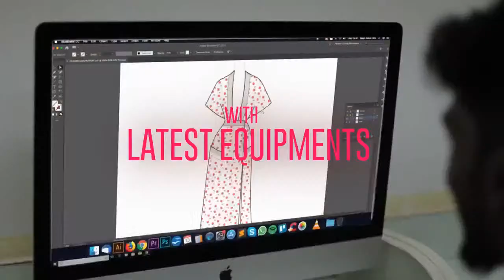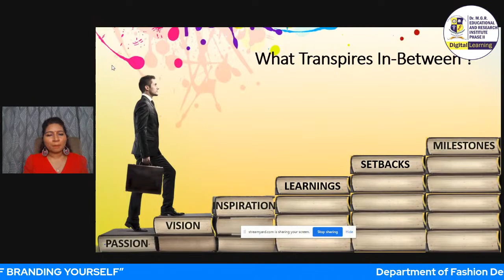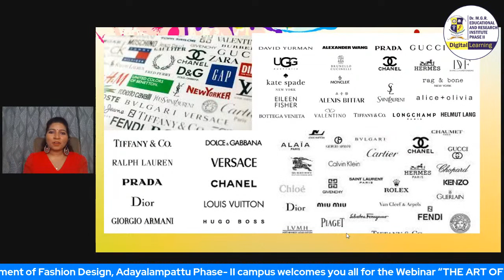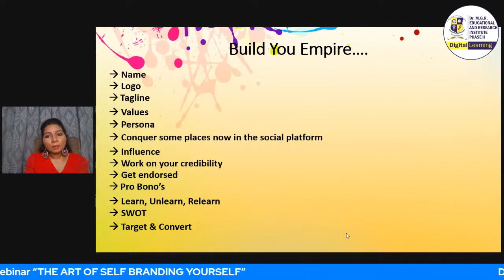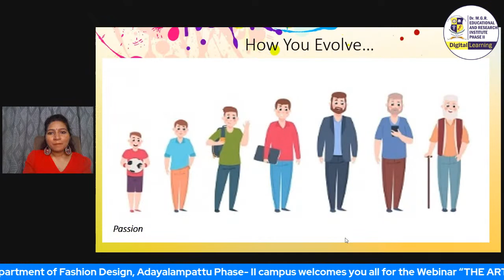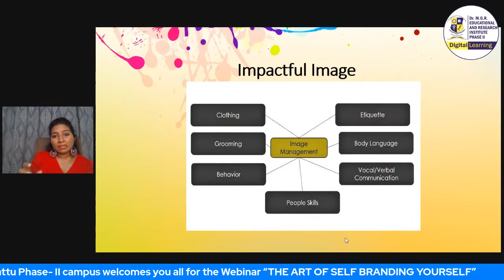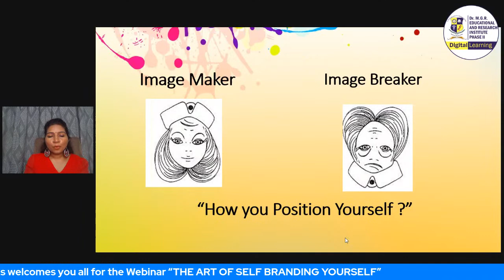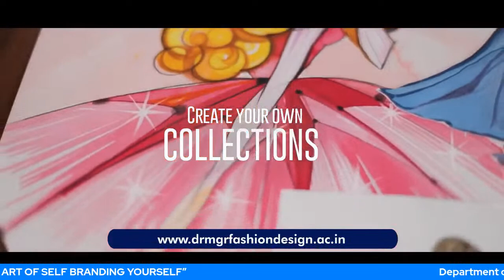A Webinar on THE ART OF SELF BRANDING YOURSELF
Greetings from Dr. M.G.R. Educational and Research Institute!!

The Department of Fashion Design 👗👛, Faculty of Humanities & Science, Adayalampattu Phase II campus is honoured to host A  Webinar  on THE ART OF SELF BRANDING YOURSELF by renowned and distinguished  guest
Ms.PRIYADARSINY GOVINDAN
Image and Business Consultant,
 Chennai.

📆 Date: 24/02/2022

* Eligibility: Students,  Faculty, Research Scholars.
* E Certificate will be provided  to all the participants on completion of feedback form.
* The webinar link will be sent to the participants a day before  the start of the  session.